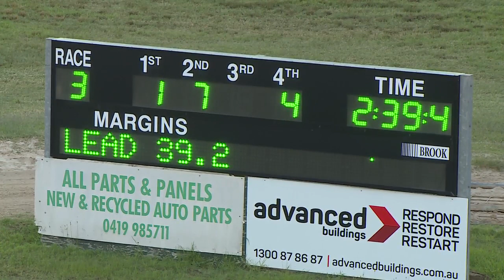BANKSTOWN - 28/12/2018 - Race 3 - HOME OF TIGER TARA PACE